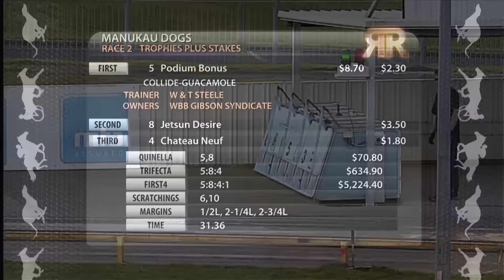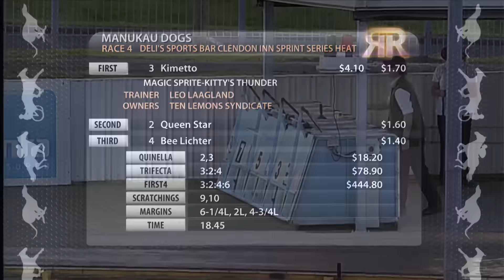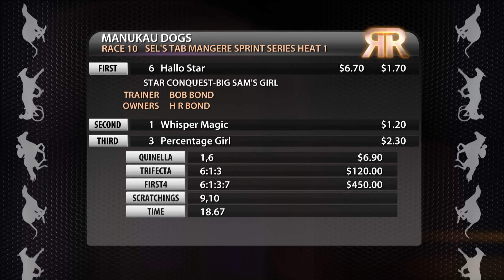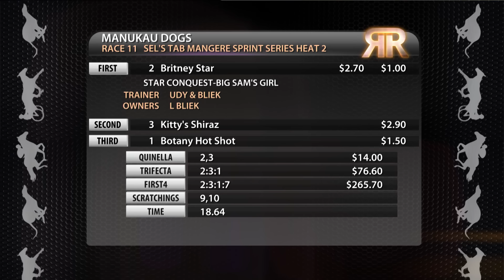Replay Auckland GRC 16 August 2015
Racing Replay Auckland GRC 16 August 2015 - footage courtesy of Trackside